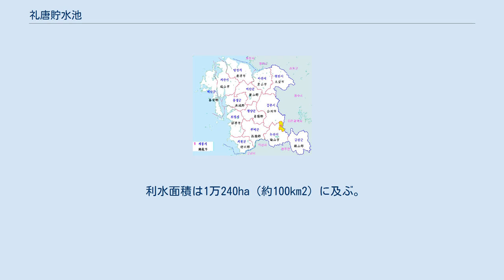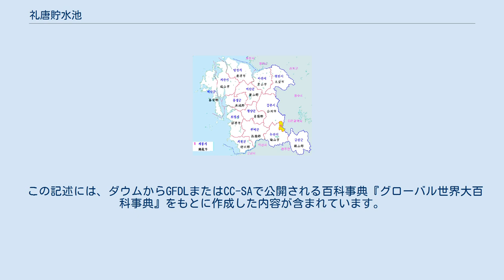礼唐貯水池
礼唐貯水池（イェダン ちょすいち、朝鮮語: 예당저수지; イェダン チョスジ）は、忠清南道礼山郡にある大韓民国で最も大きい貯水池である。
無限川の中流にある。
礼山郡と唐津市の農耕地である礼唐平野に農業用水を供給するとして、礼山郡と唐津市の頭文字を取って名付けられた。
 朝鮮時代の国賜塘洑（ククサタンボ）を母体に、礼山郡と唐津市に渡る広い鴻門平野を灌漑するために、1928年4月に着工したが、日帝時代末期より1945年8月15日の光復前後、ひとときの間、工事が中断されてから、1946年より礼唐水利組合の主管で、1952年12月に再び着工して、1963年に完工、1964年12月31日に竣工した。
 竣工後20年になった1984年に放流設備と水門・通管の補修があり、1985年に堤防の補修工事があって、現在、全ての機能が良好に保たれている。
 ダムの高さ12.1m、長さ247m。
貯水池の堤防構造はアースフィルダムで、長さ814.5m、高さ13.3m、放流設備には韓国で最初に設置されたテンターゲートが特徴的である。
高さ約25mになるコンクリート製の放流設備に設置された26個の自動開閉水門は、平常時に満水位を維持し、豪雨時には洪水調節の機能を持つ。
各水門の大きさは、幅6m、高さ3.6mで、排水量は毎秒63.2m3、総排水量は毎秒1645m3に達し、水門操作は管理事務室で遠隔操縦されるようになっている。
 満水面積は約1100ha（10.9 km2）、総貯水量4千710万m3。
満水位は22.5mである。
周囲40km、東西2km、南北8km、流域面積は3万7350ha（373.6km2）。
礼山郡の新陽面・光時面・大興面・鷹峰面に渡っている。
 利水面積は1万240ha（約100km2）に及ぶ。
無限川だけでなく新陽川が流入しており、26個の自動調節水門を通じて1本の無限川として北流する。
 灌漑面積3万7400km2に達する忠清南道有数の貯水池として、上流の集水面積が広く淡水魚の餌が豊富に流れ込んでくるため、淡水魚の養殖場として有名で、ニホンウナギ・コイが養殖されており、過去20余年の間、中部圏最高の釣り場として知られている。
釣り人口も年間10万余名に達している。
冬季の氷釣りの他、初春より晩秋まで継続して釣りすることができる。
フナ・コイを始めとした淡水魚が大部分である。
 1969年、国民観光地に指定、開発されて多様な休養地として脚光を浴びている。
最近では、礼唐貯水池と徳山道立公園・徳山温泉・道高温泉・秋史古宅などを一まとめにして訪問する観光客が増えている。
 船遊びと漕艇競技練習場としても活用され、1979年の大韓民国全国体育大会の時には漕艇競技場として使用された実績がある。
 この記述には、ダウムからGFDLまたはCC-SAで公開される百科事典『グローバル世界大百科事典』をもとに作成した内容が含まれています。